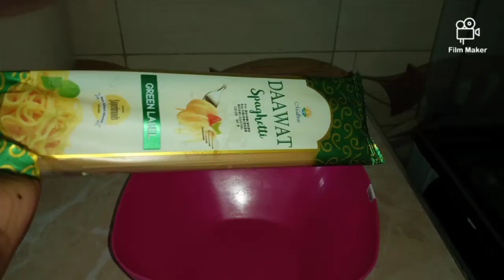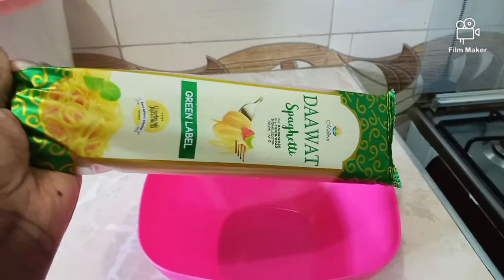HOW TO COOK SPAGHETTI// WITH 4 INGREDIENTS ONLY/YUMMY 😋😋😋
Cook yummy, delicious spaghetti in very little time.  Very easy.  Follow the steps above and you'll love it.😋😋Bon appettit. THANKS